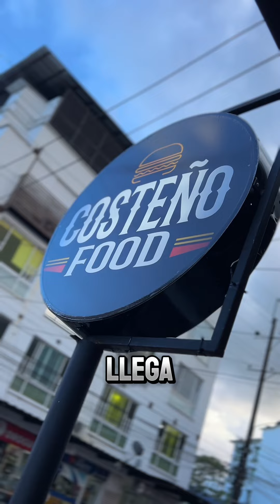Visitando Costeño Food en Villavicencio Meta / De Locos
Fan de la Comida Costeña Parceros 😍🔥🔝 Llega a Villavo @foodcosteno 🥳🎉🎊 Lo más sabroso de la gastronomía de la Costa, la tienen clara con el uso de ese exquisito suero tan característico de la región y ni hablar del queso costeño en medio de sus preparaciones!! Uff, yo me chupé los dedos porque es que de verdad estaba todo tan brutal que si o si tiene que ir 🫶
📍Calle 27 #44-12 El Buque - Villavicencio